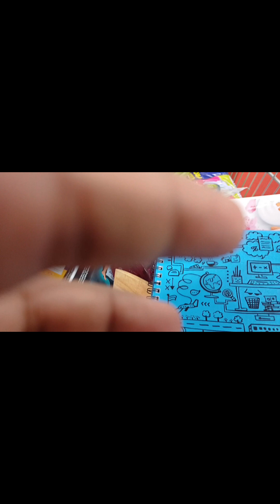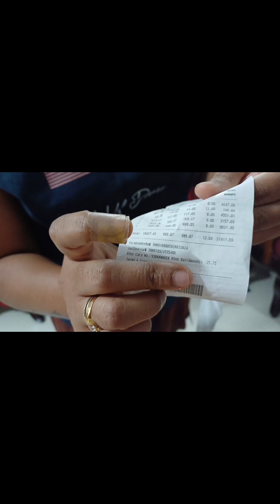MONTHLY GROCERIES 10,000K SHOPPING CHALLENGE WENT WRONG 🤦‍♀️😭 MY HUSBAND ANGRY WITH ME😭sopping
10,000 thousand challenge/monthly Groceries /I did something wrong 🤦‍♀️😭